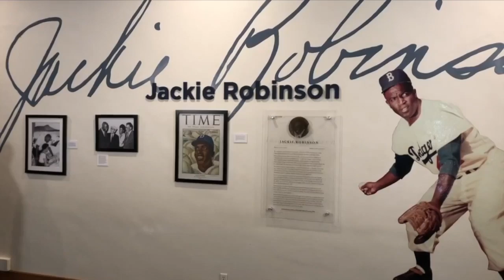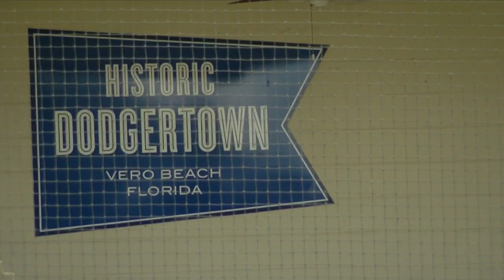Historic Dodgertown in Vero Beach renamed Jackie Robinson Training Complex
Officials from Major League Baseball revealed plans on Tuesday about the future of Historic Dodgertown in Vero Beach.